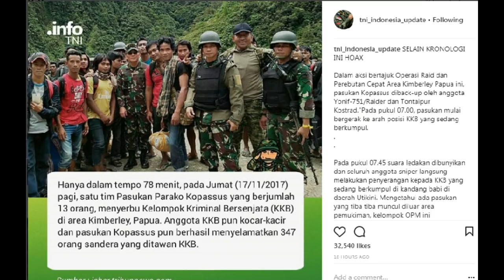INILAH AKSI TNI SERGAP OPM DI PAPUA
INILAH AKSI TNI SERGAP PEMBERONTAK DI PAPUA